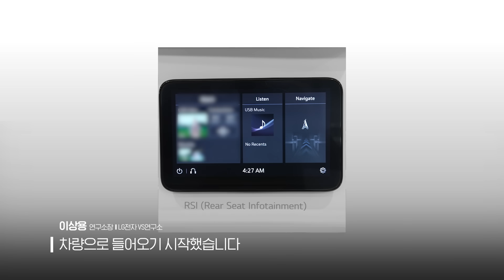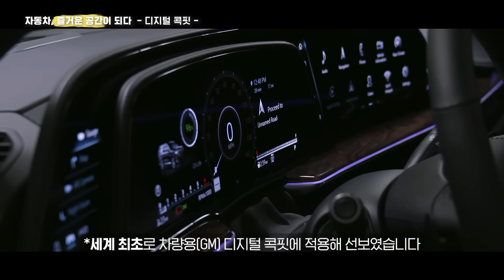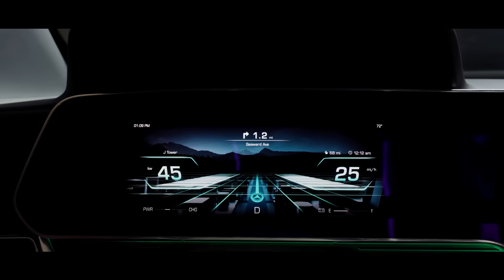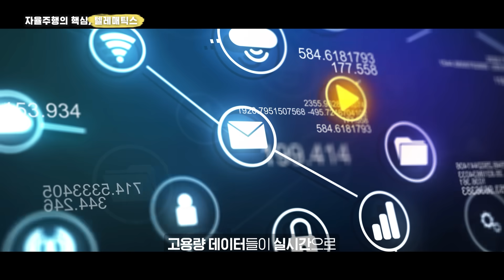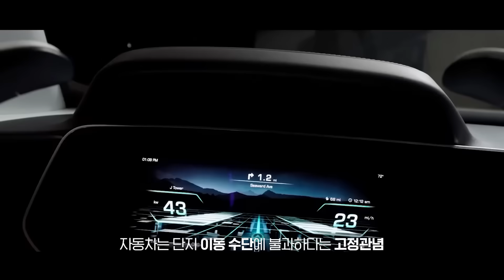차량용 통신 기술 '전 세계 시장 점유율 1위' 자율 주행 산업의 떠오르는 핵심 기업, LG전자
'차량용 텔레매틱스' 분야  전 세계 시장 점유율 1위! 🥇
세계 최초로 '플라스틱 OLED', 'AR 헤드업 디스플레이' 차량 적용🏆

자동차는 단지 이동수단에 불과하다는 고정관념.
LG전자는 이 고정관념을 깨기 위해 가전을 넘어 자동차 전장 부품 사업에 집중하며
자동차를 일상을 경험하는 공간으로 바꾸고 있습니다.

“LG는 소비자 가전 부분에서 역사가 매우 길고, 기술을 많이 갖고 있습니다.
Home to Car에 대한 많은 기술을 LG가 가진 게 유니크한 장점입니다.”
10년의 도전, 지금도 계속되고 있는 그 도전의 이야기를 확인해 보세요!

00:18 자동차의 패러다임을 바꾸기 위해 시작된 LG의 전장 부품 사업
01:29 LG전자 전장 부품이 주목받는 이유는 뭘까?
02:09 자동차를 즐거운 공간으로 바꾸는 LG전자의 기술
02:59 즐겁고 더 안전한 공간을 만드는 기술들
04:31 세계에서 인정받는 LG전자의 텔레매틱스
05:25 전장 부품 회사로서 LG전자의 지난 10년, 앞으로의 10년